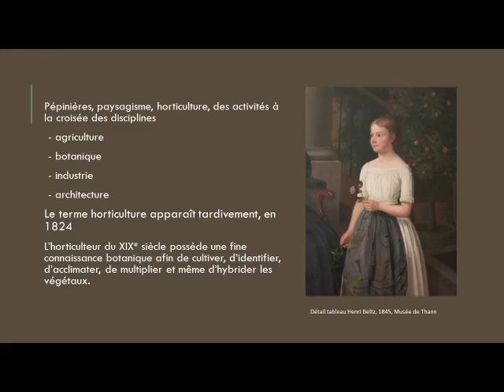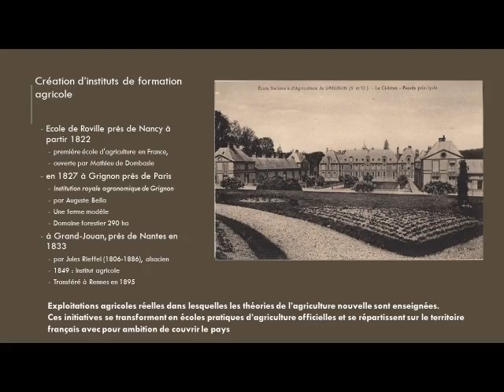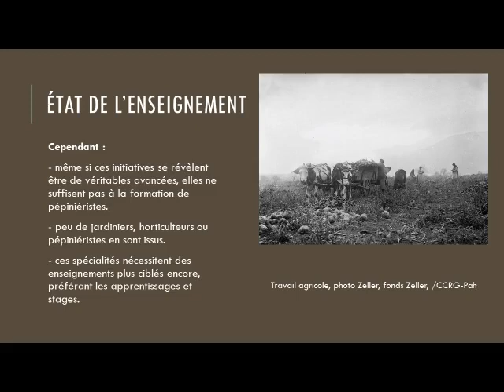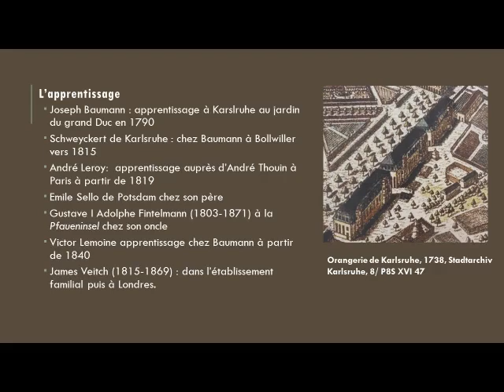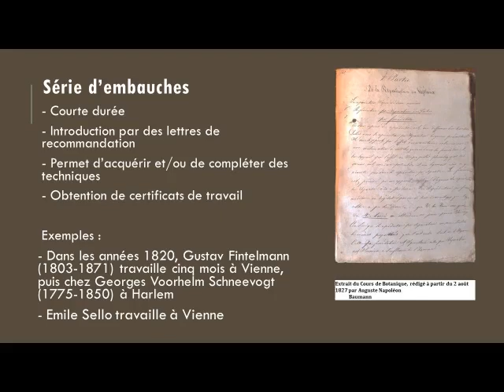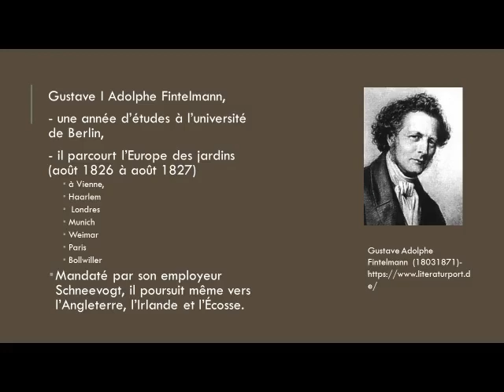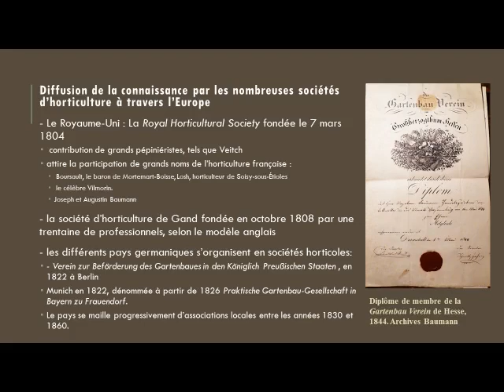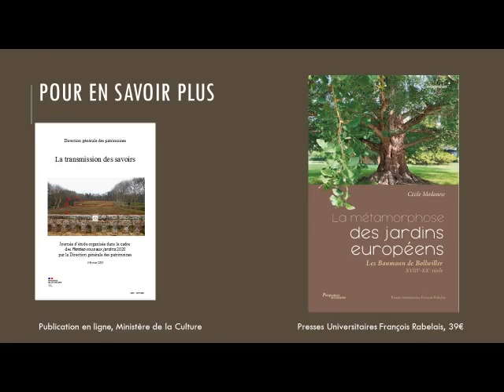Devenir jardinier ou pépiniériste au XIXe siècle, un long cheminement !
Conférence de Cécile Modanèse, cheffe de projet Pays d’art et d’histoire pour la Communauté de Communes de la Région de Guebwiller

Le terme horticulture apparaît tardivement, en 1824, dans la langue française. Héricart de Thury l’emploie lors de la création de la société d’horticulture trois années plus tard. À ce moment-là, l’horticulture était soit matière d’amateurs, souvent de riches collectionneurs, soit de professionnels, autour d’un métier en émergence dans une entreprise de reproduction de végétaux à vocation commerciale. L’horticulteur du XIXe siècle, possède alors une fine connaissance botanique, afin de cultiver, d’identifier, d’acclimater, de multiplier et même d’hybrider les végétaux. Celle-ci le positionne dans une sphère scientifique l’amenant à fréquenter les sociétés savantes.
Plusieurs métiers gravitent dans la sphère de l’horticulture : celui de jardinier, de pépiniériste et enfin de paysagiste. De grandes familles de jardiniers (Lang, Fintelmann, Schweykert, Held, Hervy, Hardy, Thouin…) ont exercé à travers l’Europe au XIXe siècle.
Les pépinières, le paysagisme, l’horticulture sont des activités à la croisée des disciplines, faisant appel à l’agriculture, à la botanique et même à l’industrie pour la production en série. Le paysagisme suppose des notions d’architecture, d’ingénierie hydraulique. L’acquisition de connaissances et de la pratique dans ces métiers se révèle balbutiante sur une grande partie du XIXe siècle, et pour cause : elle n’entre réellement dans aucun de ces champs disciplinaires.
Comment ces différents métiers, dont certains sont alors en émergence, ont-ils réussi à développer et transmettre leur savoir faire au XIXe siècle ?
Après avoir réalisé un tour d’horizon sur l’état de l’enseignement horticole au XIXe siècle, il conviendra d’observer la conception de parcours de formation initiale grâce à un réseau européen, puis les leviers de perfectionnement des savoir-faire tout au long de la vie des pépiniéristes, des jardiniers et des paysagistes.